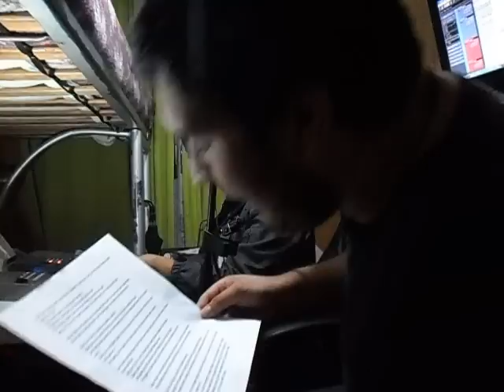Unlovable - Bell Nuntita cover by Kami Fenring (feat. Ian)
Hoy y por petición de un amigo mio les traigo esta canción tailandesa que costó harto! Ojalá que les guste =)! Para este video colaboró conmigo un amigo de la universidad, Ian Nuñez.

 Oficialmente los ganadores de la votación fueron el especial "Clásicos del rock" y "Asiáticos"! Entre los covers habrán canciones de Deep Purple, ACDC, Hide, The Gazette, entre otros!